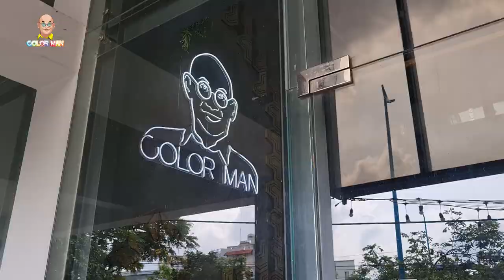Có những ngày nhận 5 đơn đi 5 quận khác nhau ... Vui ghê luôn ạ !!!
Quý vị và các bạn thân mến, trong những ngày này thì Color Man Coffee&Choco từ một quán cà phê đầy lãng mạng đã hóa thân thành một kho hàng nhộn nhịp để chuẩn bị những phần hàng hóa giao đến cho quý khán giả gần xa. Và tất nhiên Color Man cũng phải tham gia vào việc vận chuyển, giao hàng. Tuy xa, nhưng hành trình giao hàng mang lại cho Color Man thật nhiều niềm vui. Kính mời quý khá giả cùng theo dõi cuộc hành trình qua 5 quận của Color Man nhé.